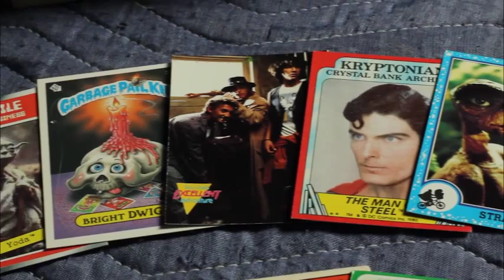Sound Bite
School Project